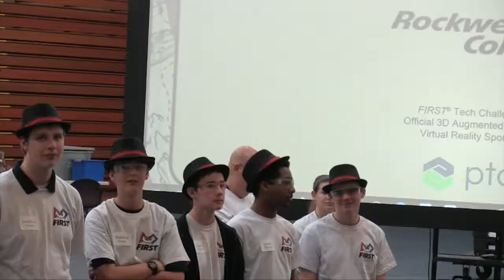Meramec Competition 2017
Degrees of Freedom and Blood, Sweat, & Gears both participated in the Meramec competition. Let's see how they did.